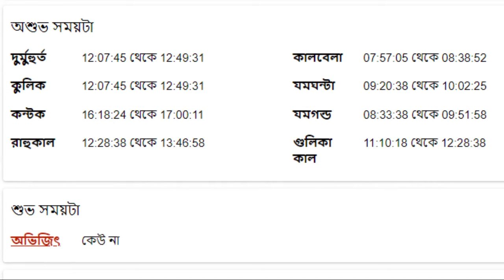কন্যা রাশি আজকের রাশিফল - Kanya Rashi 10th January 2024 Ajker Rashifal - Virgo - Kanya Rashifal